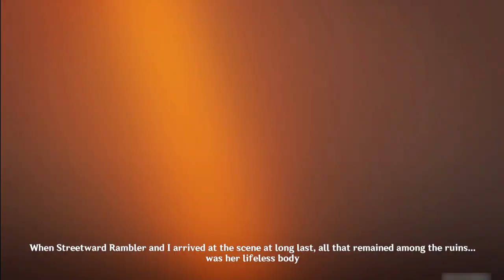【Cutscene】 Guizhong past with Zhongli and Cloud Retainer|| Genshin Impact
Name Cutscene :
Story Teaser: Echoes of the Heart